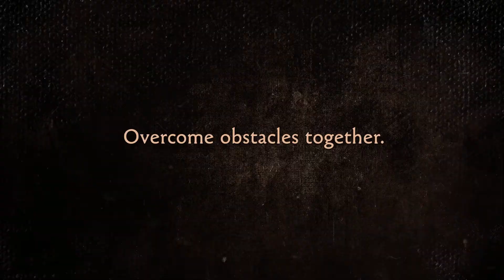Brothers: A Tale of Two Sons Remake | Launch Trailer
Guide two brothers on an epic journey of discovery, loss, adventure and mystery remade for the latest generation of graphics, performance, and gameplay. Play in single-player mode or local co-op with a friend. This is one journey you will never forget.